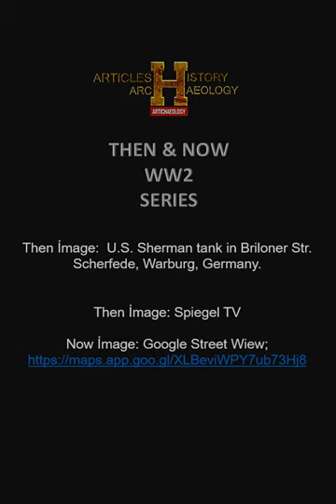U S Sherman tank in Briloner Str Scherfede, Warburg, Germany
Then İmage:  U.S. Sherman tank in Briloner Str. Scherfede, Warburg, Germany.